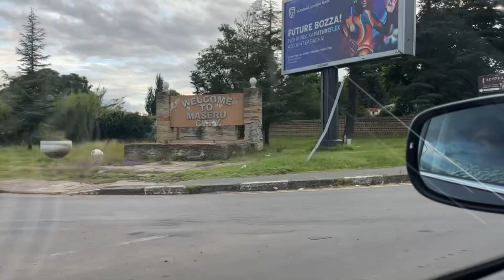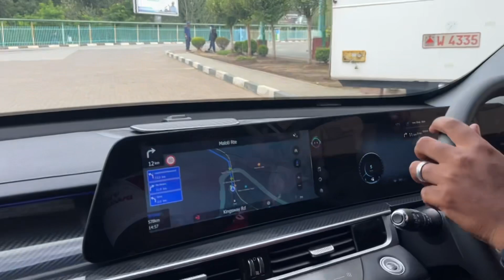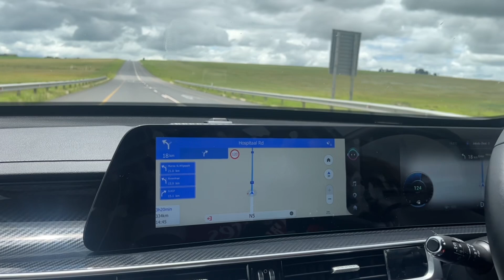VLOG: Lesotho Travel Vlog 🇱🇸 | Maseru | South African YouTuber